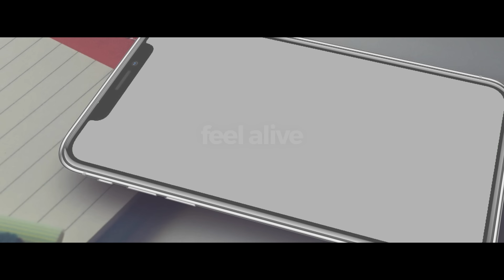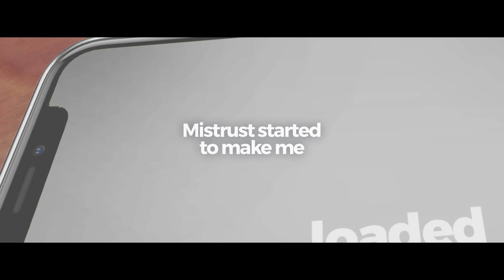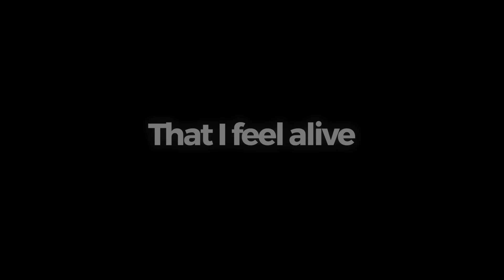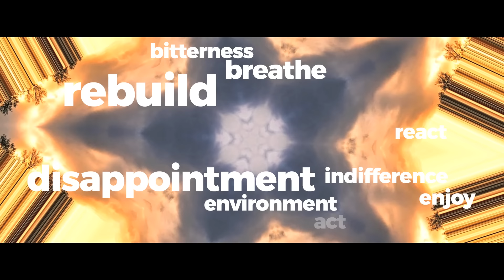Fake Poets Feat. Heleen - Feel Alive (Official Lyric Video)